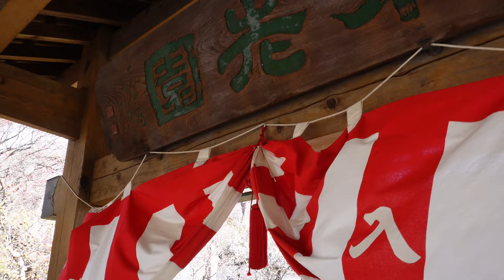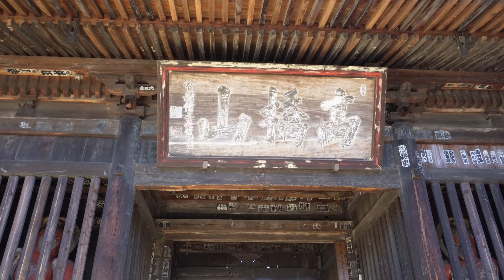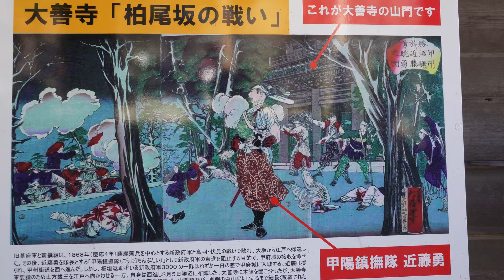The three best plum blossoms in Yamanashi (Furoen, Houkouji, Daizenji)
Today, I came to the Kofu Basin to see the plum blossoms in Yamanashi.
We toured three of the best plum blossom viewing spots in Yamanashi.
All of them are my favorite places.

Unlike cherry blossoms, plum blossoms are to be enjoyed not only for their flowers, but also for their branches and the shape of the tree.
Let's enjoy ume blossoms together.

00:00 Opening
00:31 Furoen (more than 30 varieties of ume)
07:55 Houkouji Temple (very rare plum named Gyokutei bai)
15:20 Daizenji Temple (400 years old, old plum tree)

Date taken : February 28, 2024
Camera :  SONY ZV-E10
Lens : SELP1650
Resolution :  4K

*Using Google Translate. Therefore, please be aware that there may be typos or omissions.
*Please note that the information in the video may not be 100% accurate.